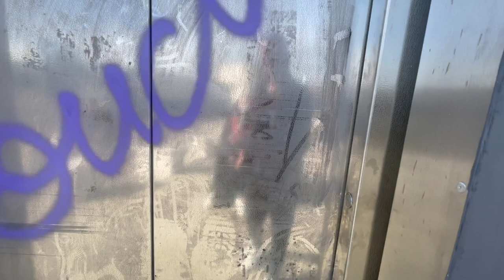100% Accessibilité : Parc du Puits Couriot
Hello tout le monde, je vous ai présenté une nouvelle vidéo sur un parc que je pensais important de vous parler qui se trouve à côté du musée de la mine de Saint-Étienne.
en fin de vidéo je vais vous parler de boissons gazeuses à base de poudre de HOLY Energy HOLY Iced Tea, vous profitez d'une boisson 100% savoureuse et 100% éthique.une réduction de €5 sur son premier achat